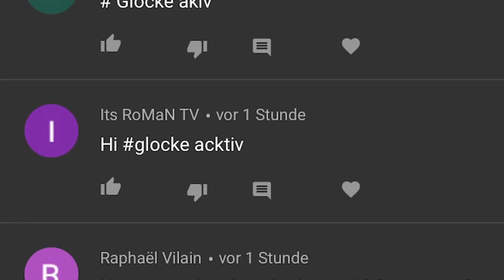😱MASTERCHIEF Erwacht von den TOTEN und WILL RACHE! Labor Experimente Eskalieren Fortnite life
in diesem Fortnite life video von imNatiz, NatizTV gehts es darum das MIDAS REX und MENACE der SEAOSN 5 Battlepass SKIN gegen einander in der ARENA Kämpfen. Ich mache auch andere Videos wie zb Standart skill, Simex, und andere deutsche Fortnite Youtuber :)

nimmt es bitte nicht ernst es dient alles nur zu Unterhaltung!